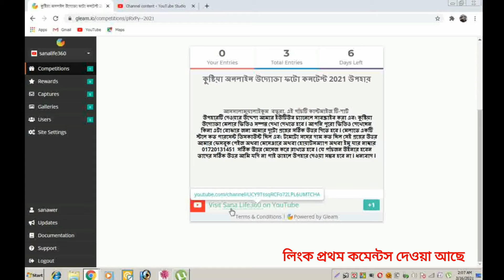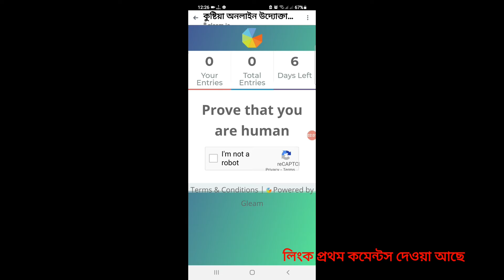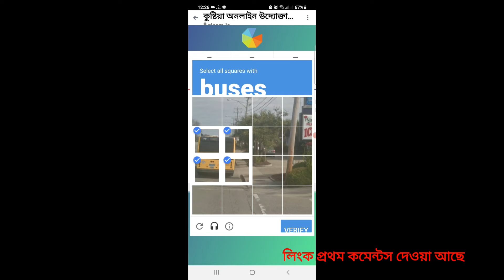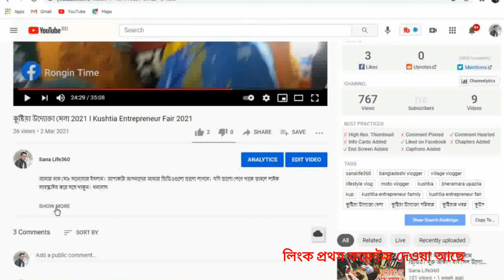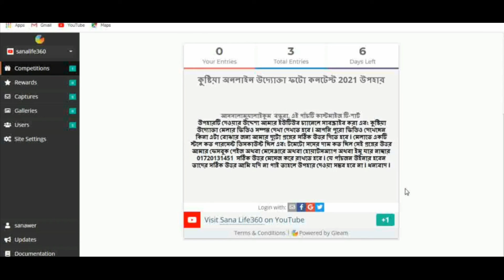কিভাবে অংশগ্রহণ করবেন লটারিতে। how to entry for gift competition.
কিভাবে অংশগ্রহণ করবেন লটারিতে। how to entry for gift competition.Hi,This is sanalife360 channel.I share my vlog videos,customise t-shirt making videos,farming videos,cooking videos,lifestyle videos,and everything about me,etc.please subscribe to this channel to get my vlogs and regular videos any where.কিভাবে অংশগ্রহণ করবেন লটারিতে। how to entry for gift competition.আমার নাম মোঃ সানোয়ার ইসলাম। আশাকরি আপনাদের আমার ভিডিওগুলো ভালো লাগবে। ধন্যবাদ
লটারিতে অংশগ্রহণ করার জন্য এই লিংকে রেজিস্ট্রেশন করুন
আমরা সকল প্রকার টি-শার্ট কাস্টমাইজ করে থাকি I সেটা সম্পূর্ণ করি সাবলিমেশন এবং স্ক্রিন প্রিন্ট এর মাধ্যমে I আপনারা নিজের ছবি, কোম্পানির লোগো, বিভিন্ন অনুষ্ঠানের জন্য টি-শার্ট কাস্টমাইজ করে নিতে পারবেন সুলভ মূল্যে I